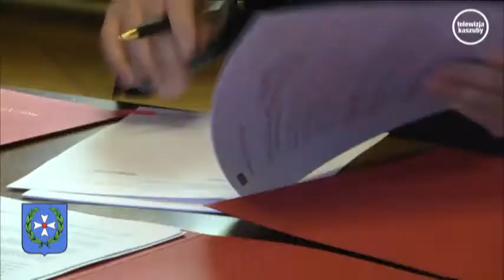Wieści z Urzędu Miasta - 25.04.2018